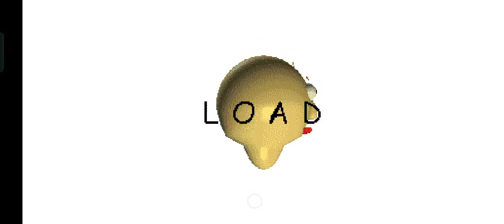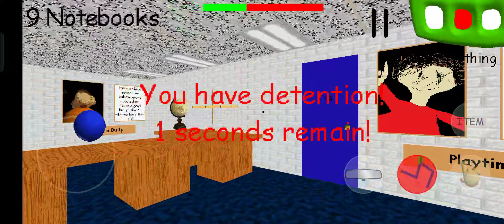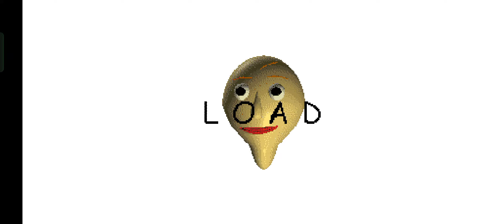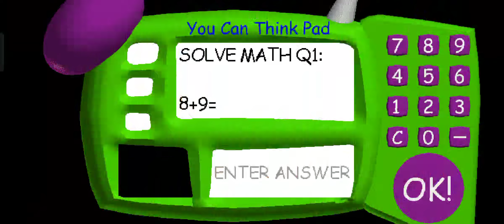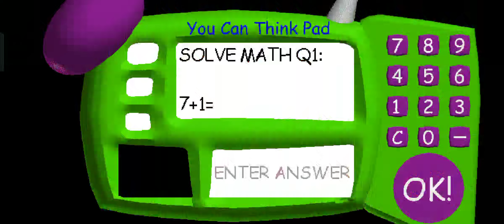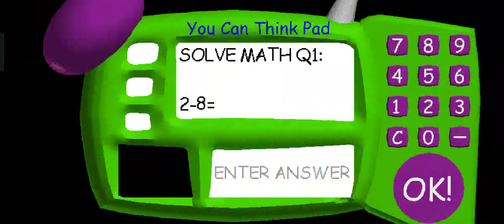That Easy (7 Notebooks) - Baldi Basic's